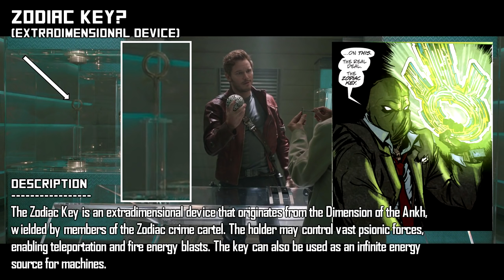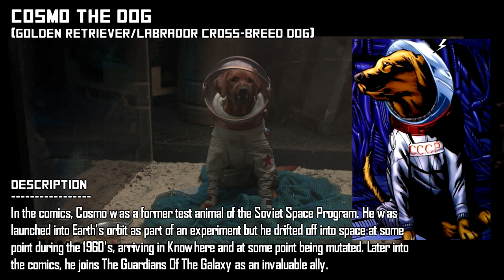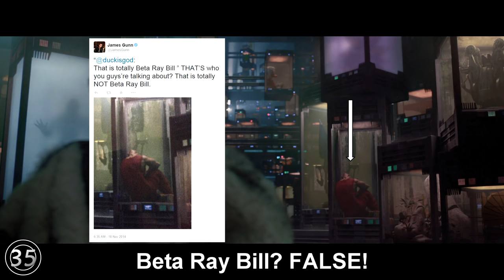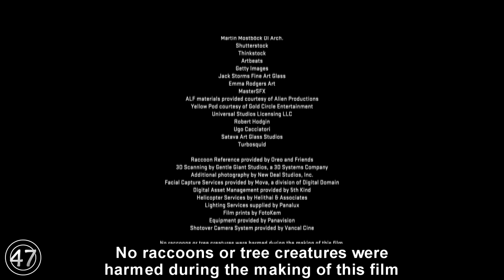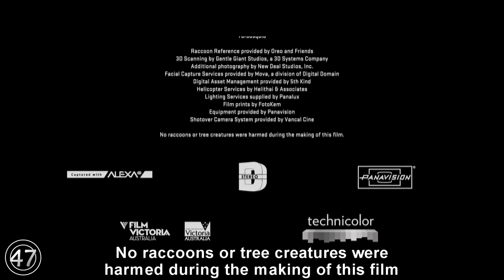Guardians Of The Galaxy: Hidden Easter Eggs & Secrets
Amazon Wish List
Did not include:
• Very obvious Ninja Turtle reference
• Ravager Ship is voiced by Rob Zombie
• The fact that Troll Doll could be a reference to Pip The Troll
• Very obvious display of the infinity stones
Update:
Songs:
To James Gunn, thank you,